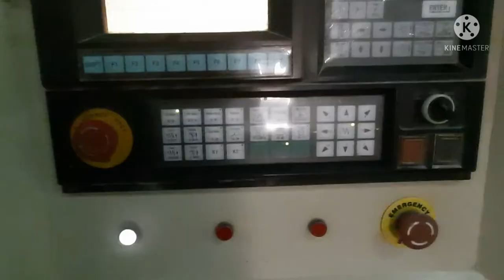WATER JET CUTTING MACHINE LEAKAGE SOLVED -VLOG 1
REPAIRING LEAKAGE WATER JET MACHINE.